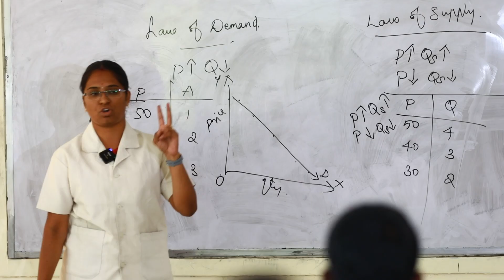Elevate Your Career with CA/CMA: Apply Now for 2024-25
Elevate your career prospects with a CA or CMA degree from National Management College. Admissions for the 2024-25 academic year are now open. Apply today and start your journey with us.

2024-25 Admissions going on for CA CMA at National Management College.